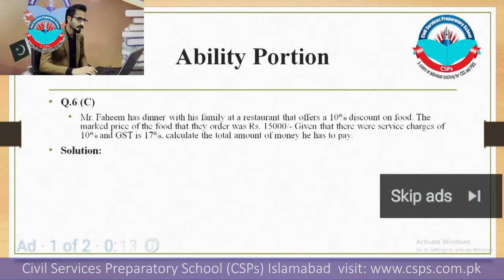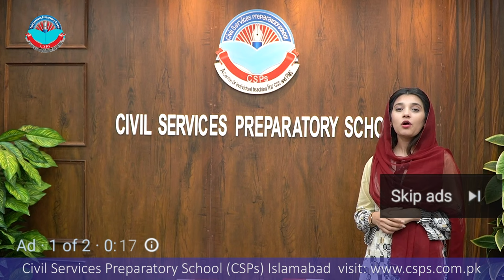CSS 2022 Mock Interview | CSS preparation | CSS Academy Islamabad | Murtaza Hussain | PAAS